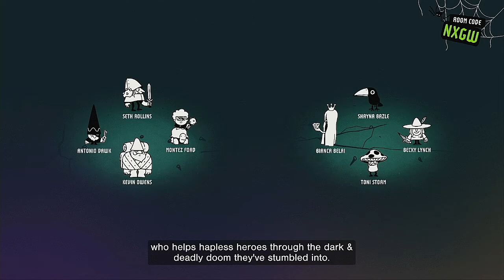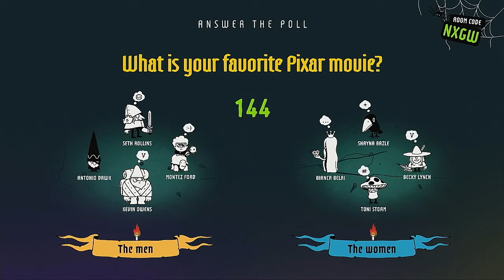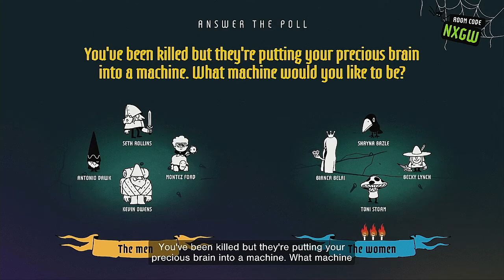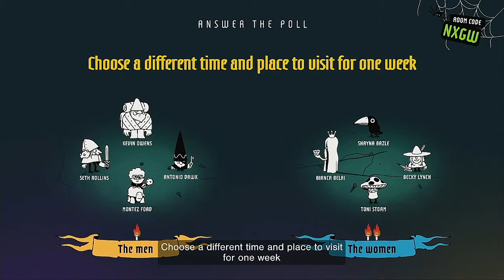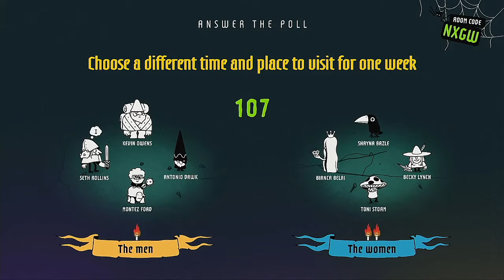The Poll Mine Episode 3 The WWE Men VS Women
As Requested by Pierre Kelly

Requests down in comments below.